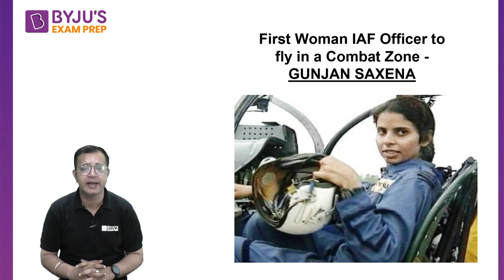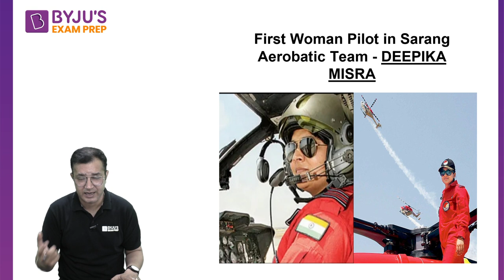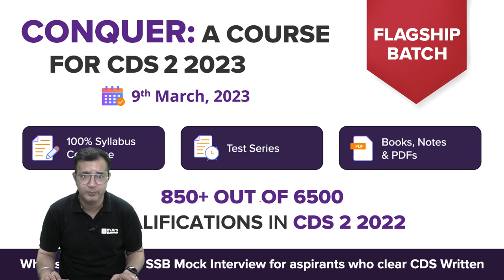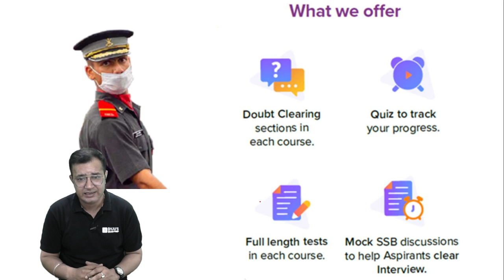Inspiring Lives of Women in Defence Forces I International Women's Day Special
With the formation of the “Indian Military Nursing Service” in 1888, the role of women in the Indian Armed Forces began to take shape. The nurses of the Indian Army served with distinction in World War I. The role of women in the Indian Armed Forces was further expanded  with the formation of the Women’s Auxiliary Corps, which allowed them to serve in primarily non-combatant roles like communications, accounting, administration etc.

3,000+ Selections Given by BYJU’S Exam Prep in CDS/ AFCAT/ CAPF Till Date, Watch out Their Success Journey Here